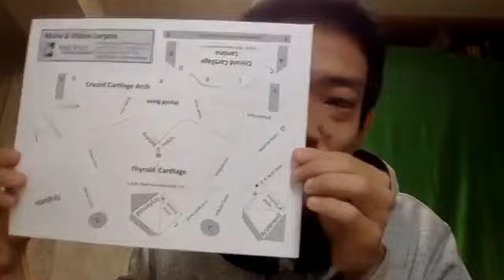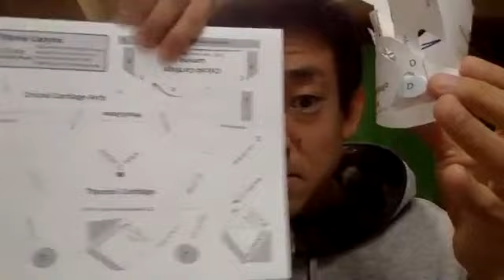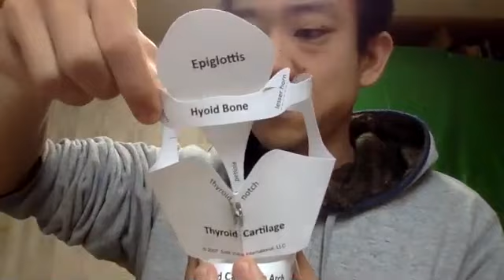喉頭模型を使って喉頭の仕組みを簡単に説明します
タイトルそのままです。ただ、正直川原は生理学は専門でなく、教科書レベルのことしか存じ上げません。ただ、この模型を使うと理解しやすいのもたしかですので、思い切ってあげました。出てくるキーワードを漢字と英語で書いておきますね。

喉頭（larynx)
輪状軟骨（cricoid cartilage）
甲状軟骨（thyroid cartilage)
被裂軟骨（arytenoid cartilage）
舌骨（hyoid bone）
喉頭蓋（epiglottis）